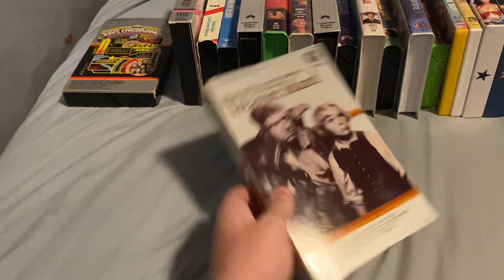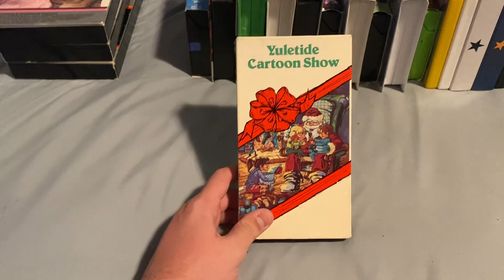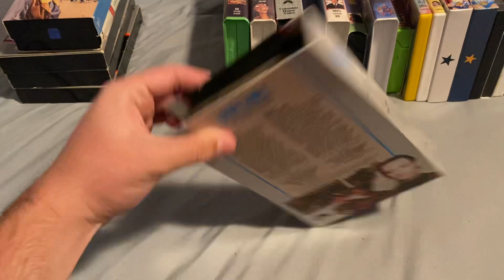VHS/DVD/Blu-ray Update for 3/25/2023 Part 1